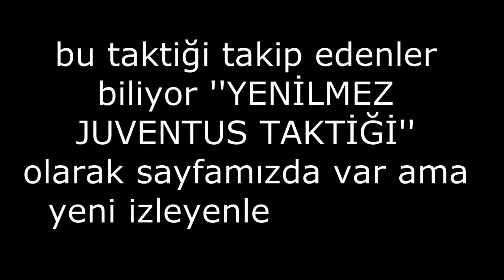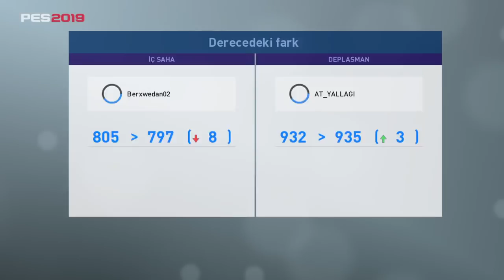Pes 2019 online klasman serimiz devam ediyor. Hedef 12 / 12 (geniş özet)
bugün sizlere pes 2019 online klasmanda juventus takımıyla 12. ard ardına maçımızı kazanmak için sahadayız, bakalım sonuç ne olacak?

1478 VS 1048 ONLİNE KLASMAN MAÇI | ONLINE MATCH | PES 2018